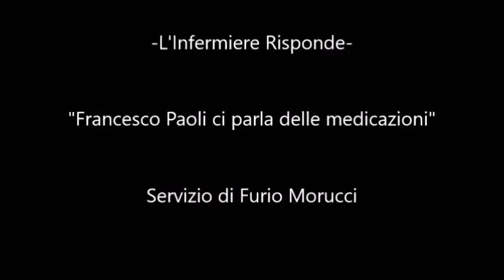Educazione Sanitaria: L'Infermiere Risponde..Francesco Paoli ci parla delle Medicazioni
Nuovo appuntamento dedicato all'educazione sanitaria con un'eccellenza infermieristica toscana..l'infermiere Francesco Paoli, propone soluzioni a situazioni legate alla cura della persona.

Oggi ci parla delle medicazioni..seguiteci oltre online, anche il sabato alle ore 11 sul canale tv digitale terrestre nazionale "Italia 156"...